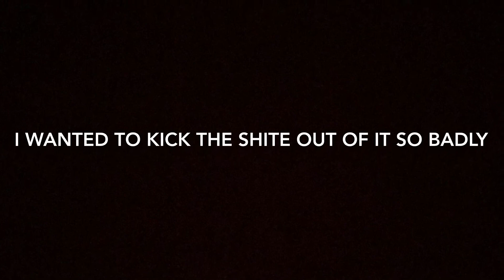70s low level Twyfords Nuclere, Stoke (And some shite news)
Finally got up to Stoke the other week to see the amazing syphonics, to be greeted with that shite. The Nuclere survives and has had a new syphon, powerful but a bit on the short side. However the Chinese shite in place of the Vitromant Silent really pissed on my chips, although I can see why it was replaced as it was crazed badly and likely started leaking or just gave way and cracked, but i really would've liked to see it before it's replacement and wish they'd use something more respectful than this gaudy Chinese crap which is meant to be back to wall